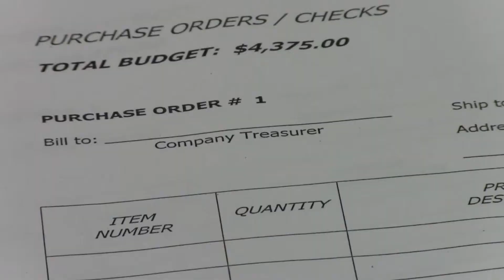Trojan TV May 21st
EMS Trojan TV weekly broadcast